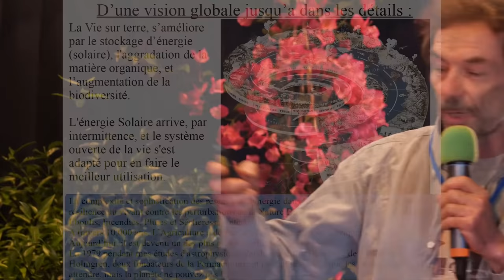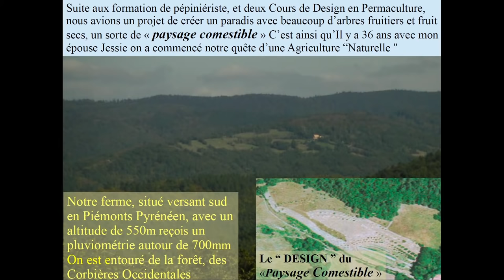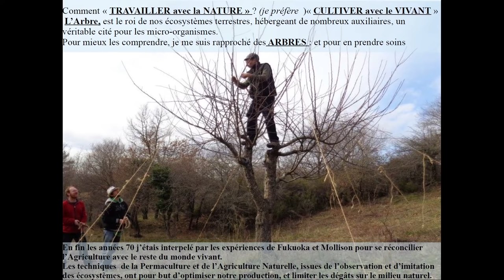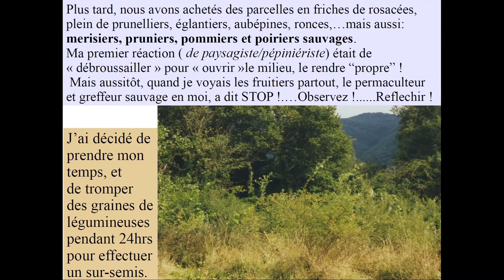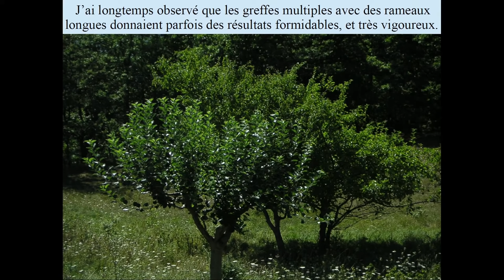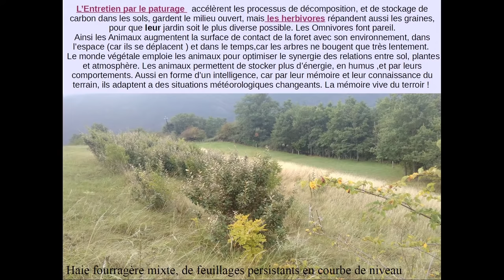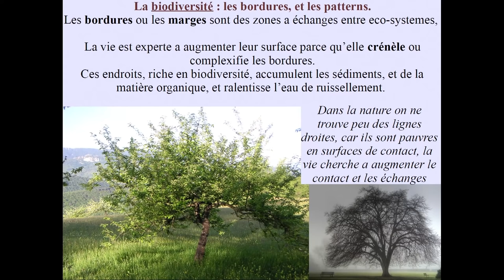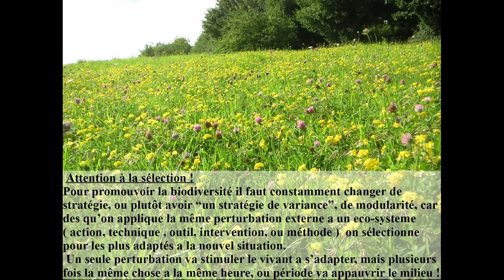Améliorer la vie sur Terre, par Andy Darlington